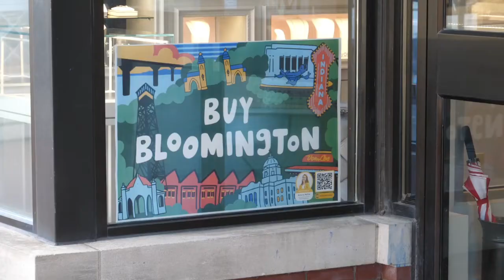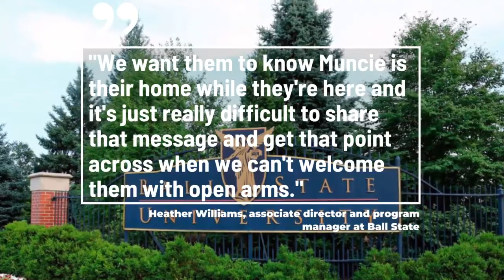Businesses in Bloomington, Muncie struggle during pandemic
Some businesses in Bloomington and Muncie are reporting an 80% loss of revenue because of the COVID-19 pandemic.